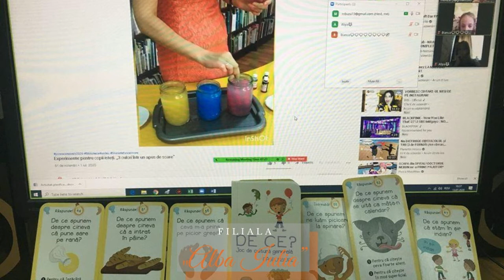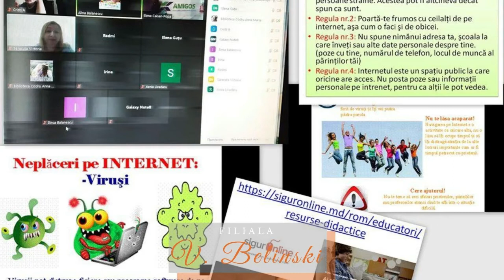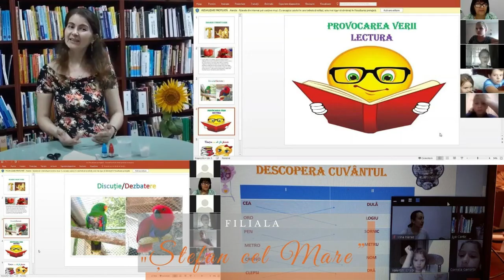Provocarea Verii 2020, la final!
Vineri, 31 iulie, în ultima zi a lunii lui cuptor, s-a încheiat cea de-a doua ediție a programului Provocarea verii 2020, care s-a desfășurat timp de nouă săptămâni pe parcursul lunilor iunie-iulie.
Actuala ediție a programului s-a desfășurat online, având în obiectiv trei dimensiuni: lectură, joc și experiment. Elementul principal și cel mai important al acestei ediții a fost organizarea la distanță a unui Turnir al lecturii, la care au participat toate filialele împreună cu copiii dornici de a petrece timpul util și interesant, utilizând platforma ZOOM și alte aplicații online, incitând la lectură întreaga familie: copiii alături de părinți, bunici, prieteni.
Turnirul lecturii s-a înscris în susținerea alfabetizării funcționale și s-a axat pe principiul continuității. Acesta s-a dovedit a fi cu adevărat o bună ocazie și oportunitate oferită cu generozitate copiilor Chișinăului. Participanții la Turnirul lecturii care au răspuns la provocarea, „reîncarcă cartela de lectură zilnică minim cu 20 de minute” și au utilizat formularele de autoevaluare din Kitul cititorului (o mapă în varianta electronică ce conține fișe de lectură, jurnal de lectură, harta lecturii, cronometrul lecturii, harta textului, plasată pe platforma Provocarea verii 2020), au primit pentru încurajare Diploma de cititor avansat, fiind distinși copiii care au citit mai mult de 1 oră pe zi. Diploma de cititor selectiv a revenit celor care au lecturat 20 de minute pe zi și și-au autoevaluat lectura în baza formularului din Kitul cititorului, iar Diploma de debutant a fost înmânată celor care au dedicat lecturii 20 de minute pe zi).
Ținând cont de situația pandemică, care a solicitat în continuare respectarea strictă a măsurilor de protecție contra infecției cu noul coronavirus, Biblioteca Municipală și filialele ei și-au structurat munca ad hoc, apelând masiv la comunicarea online. În această ordine de idei, a fost creată platforma Provocarea verii 2020 cu componentele ediției actuale: Lectură. Joc. Experiment – un suport metodologic cu idei și exemple de petrecere a timpului frumos și util – în ajutor părinților, bibliotecarilor și copiilor.
Pe această platformă au fost incluse recomandări de lectură (aventură, romane polițiste, știința distractivă, povești cu morală, romane de dragoste, despre natură etc.).
Pentru a stimula curiozitatea copiilor, dezvoltarea capacității de observație și înțelegerea lumii înconjurătoare, au fost plasate înregistrări video cu diverse experimente, pentru a fi exersate și în condiții de casă împreună cu toată familia. Astfel, copiii au avut posibilitatea să studieze pe viu, să fie în contact direct cu realitatea, fiind determinaţi, în acest mod, să înveţe, să experimenteze prin descoperire.
Jocul este cel mai prezent moment din lumea copilăriei. Ținând cont de faptul că este și cea mai ușoară formă de învățare și totodată copilul se regăsește prin joc, platforma a oferit jocuri de cunoaștere pentru copii, activități recreative și educative pe interesul lor (jocuri pentru îmbunătățirea capacităților de citire; jocuri de înțelegere a textului; idei de jocuri în aer liber). Anume jocul s-a regăsit plenar în cadrul programului și a fost o altă provocare memorabilă în acesta vară.
Participanții actualului program estival au citit zilnic, s-au jucat, au experimentat în baza unor agende bine construite împreună cu bibliotecarii, spre regret doar în format virtual, dar... a fost o experiență nouă de a desfășura activități exclusiv online și pentru bibliotecari și pentru participanți – soluție amiabilă în contextul crizei pandemice.
Astfel Biblioteca Municipală și filialele ei a oferit, prin această inițiativă estivală online, activități interesante, interactive, amuzante, originale, care au susținut învățarea, dezvoltarea social-emoțională, jocul și distracția.
Ajustat la realitățile pe care le suportăm la etapa actuală, având în vedere restricțiile cauzate de noul coronavirus, programul Provocarea verii 2020, desfășurat online de Biblioteca Municipală „B.P. Hasdeu”, a contribuit prin toate mijloacele posibile la formarea şi consolidarea competențelor de lectură și de petrecere a timpului liber al chișinăuienilor, inclusiv la cultivarea capacităților creative prin joc și experiment, onorând angajamentul realizării obiectivelor de dezvoltare a unei comunități inteligente.